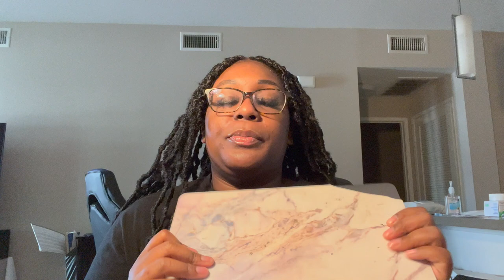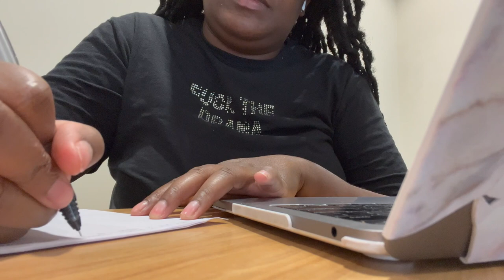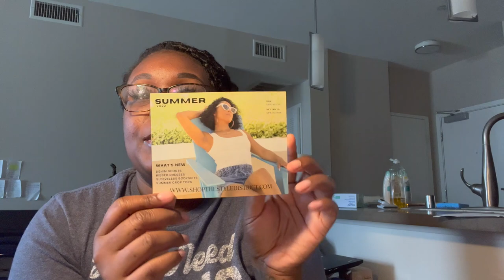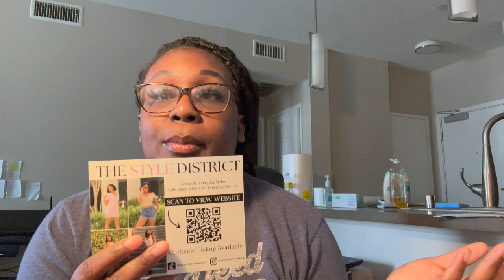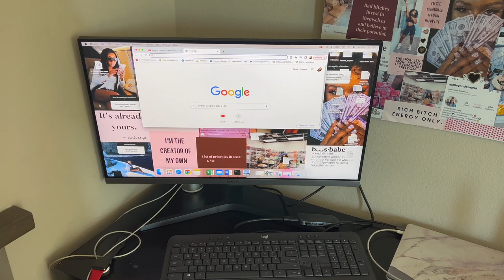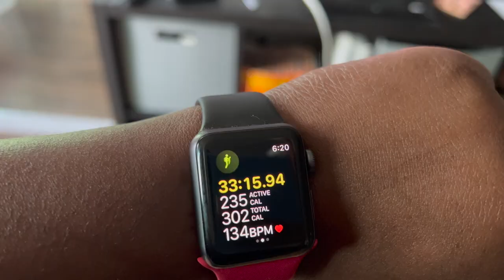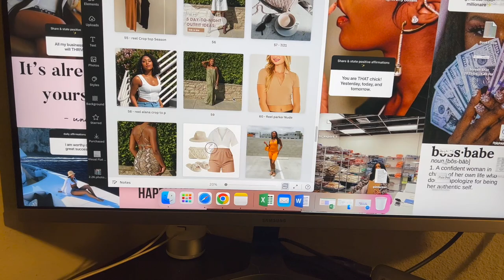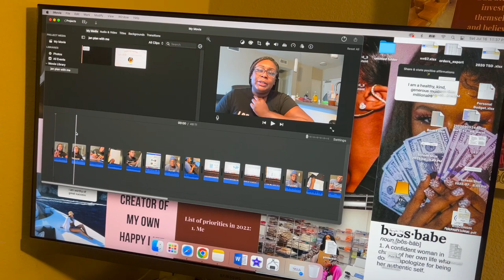VLOG: THEY MESSED UP MY FLYERS, NEW COMPUTER MONITOR, DESK SETUP, ULTA HAUL & MORE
Text STYLEDISTRICT to 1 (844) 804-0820 to sign up for text alerts!

New videos every twice a week :)

Business Facebook Group | The Style District Group

DaBaby - Rockstar ft. Roddy Ricch (Remix)
Promoted by No Copyright Tunes